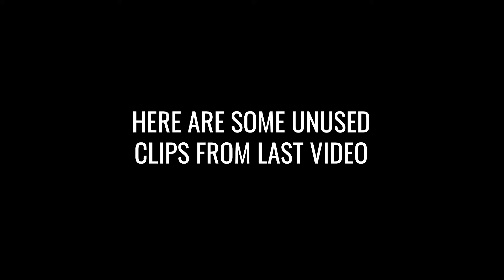KID THINKS HE IS TOUGH IN GTA RP | Roleplay.co.uk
This kid thinks he is hard in a GTA Roleplay Server and gets instant karma xD